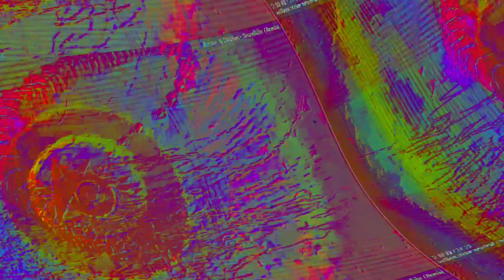[EPILEPSY WARNING] Movie 23 06 07 17h16m02s